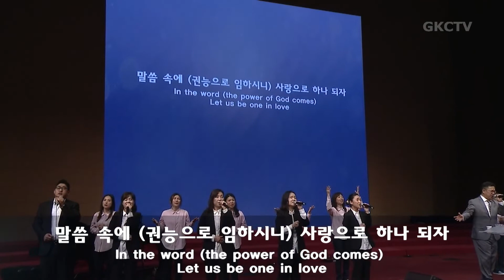[은혜워십] 높으신 주 / 나의 백성이 / 지금 우리는 마음을 합하여 031320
은혜한인교회 2019년 3월 13일 금요성령집회 찬양과 경배

1. 높으신 주
2. 주의 자비가 내려와 내려와
3. 오직 예수뿐이네
4. 나의 백성이
5. 지금 우리는 마음을 합하여

GRACEMI.com | GKCTV.com